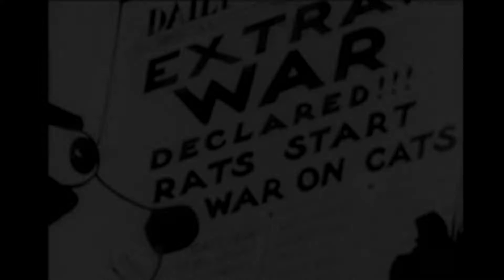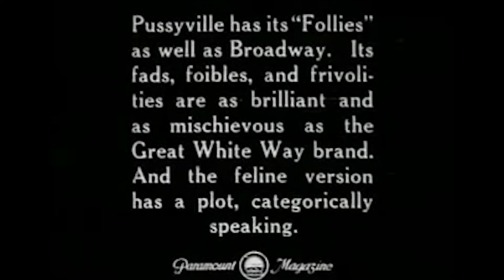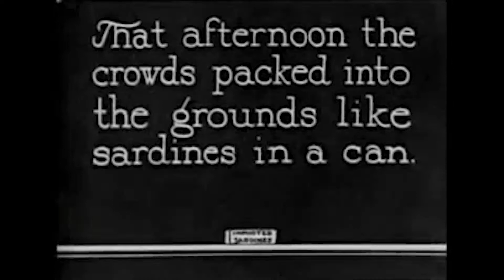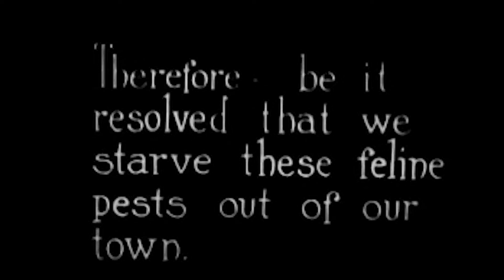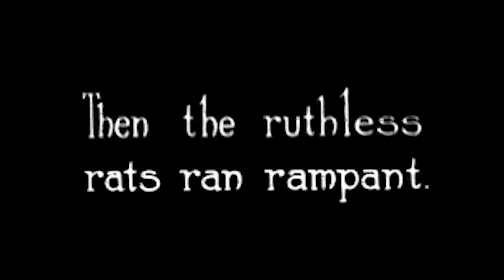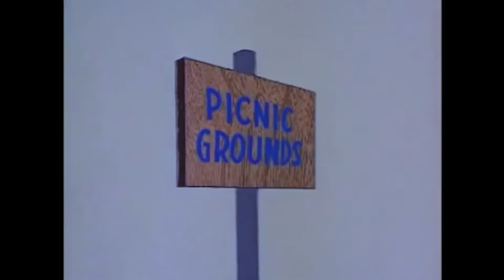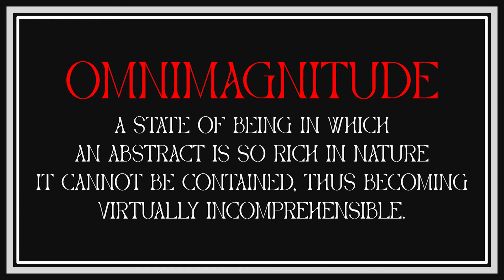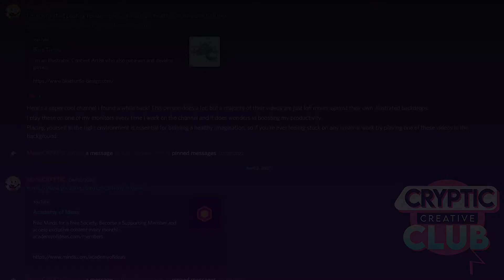Exploring Felix the Cat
Described as a “curious, mischievous, and inventive little character” with humble beginnings, Felix the Cat is one of the most recognized animated characters in all of film history and one of the most influential pop culture icons of all time! Catapulted into fame and fortune from the unlikeliest of places, then thrust into the depths of obscurity, I cannot think of any word more fitting to describe the tale of Felix the Cat other than "twisted."

This video covers the development of Felix the Cat by co-creators Pat Sullivan and Otto Messmer, to his debut in 1919 with the silent short film "Feline Follies," to his latest major outing with 1995's "The Twisted Tale of Felix the Cat." Commentary on Felix's development and the implications of his presence within the larger American animation industry will be interspersed throughout this very special episode of DECRYPTION! Enjoy!

DECRYPTION Special & CRYPTIC Creative Club Thank You Notes: 00:00
Opening Statement: 00:21
Introduction: Pat Sullivan & Otto Messmer: 01:25
The Great Felix Creation Debacle: 03:40
Introduction: Felix the Cat: 07:24
"Feline Follies": 09:49
"Felix Saves the Day": 14:47
"Felix Revolts": 23:33
Felix Throughout the 1920s: 33:39
Felix the Cat (1958): 36:48
The Twisted Tales of Felix the Cat: 39:30
Conclusion: 47:41
CRYPTIC Creative Club Advert: 50:38

Special thanks to Platformin' Mike for his help with this thumbnail's Felix the Cat illustration!